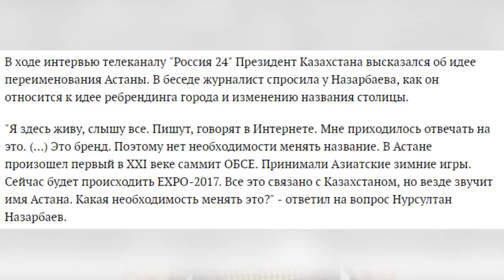АСТАНА ИЛИ НУРСУЛТАН КТО ПРОТИВ ОПРОС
Помощь каналу: KASPI GOLD: 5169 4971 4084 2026
                                ALFA BANK: 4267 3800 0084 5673

Далее не читать: вести недели, тв, президент, соловьев, владимир путин, 60 минут, казахстан, события, вести 24, новости, трамп, политика, общественные, мероприятия, новости мира, происшествия, последние новости, сегодня, путин, последние события, вечер с соловьевым, токаев, вести в субботу, россия 1, назарбаев, россия, актуальные события, актуальные, дональд трамп, отставка, в мире, общество, телевидение, сейчас, россия 24, факты, горячие, вести недели, вступление, должность, отан, партия, безопасности, биография, совет, нур, присяга, казахстан президент, инагурация казахстан, новости сегодня, сегодня новости, новости в россии, вести, новости россии сегодня, телеканал 360, прямой эфир, в прямом эфире, прямая трансляция, новости 360, 360 тв, 360 подмосковье, телеканал, касым-жомарт токаев, касым-жомарт токаев президент казахстана